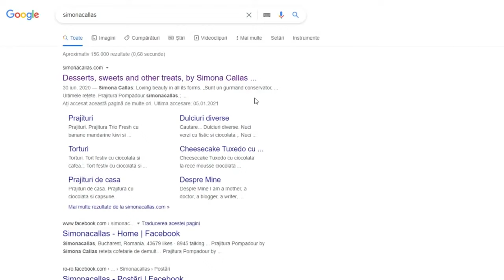SimonaCallas - Desserts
SimonaCallas - Desserts, sweets & other treats